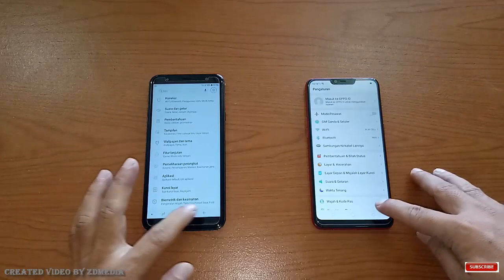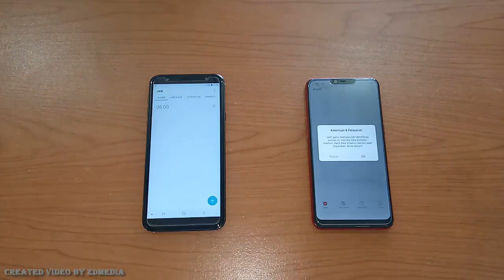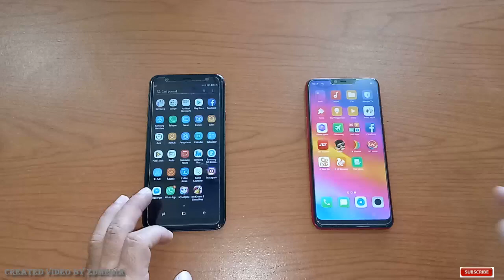Samsung Galaxy J4 Plus Ram 2 GB /Internal 32 GB And Oppo A3S Ram 3GB/Internal 32 GB